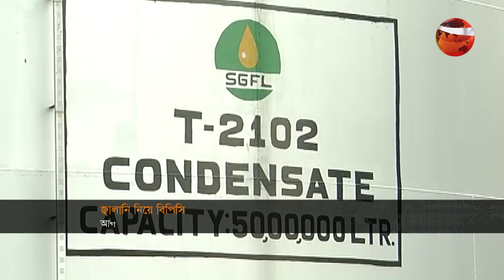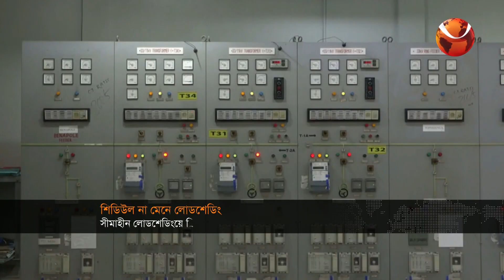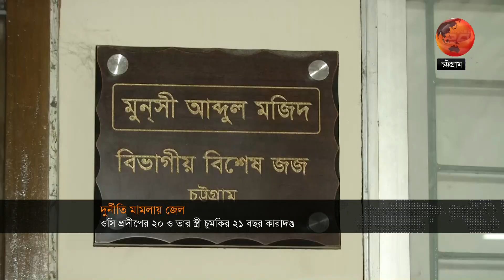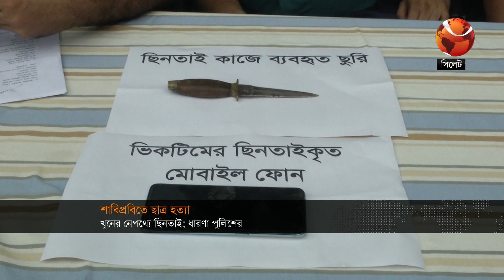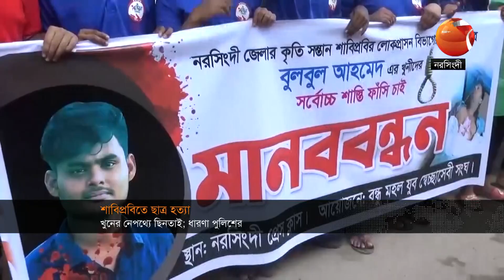দেশ 24 | Desh 24 | 27 JULY 2022 | Channel 24